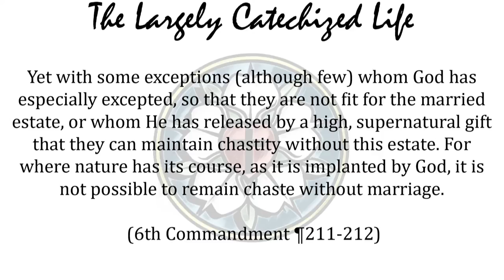I’m no Superman - The Largely Catechized Life #35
Marriage is a good thing. The problem is, youth are usually years from marriage and struggling with sin now.  Luther notes that maintaining chastity apart from marriage is a rare and supernatural gift. Most of us don’t have superpowers. We were born this way. We’re sinners, but we have a Jesus who forgives sinners. This forgiveness becomes our identity.